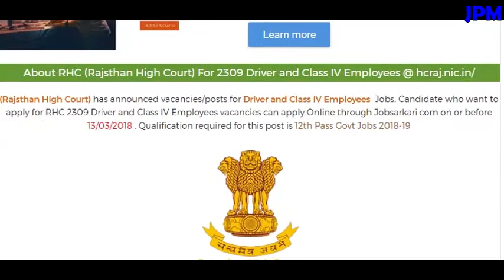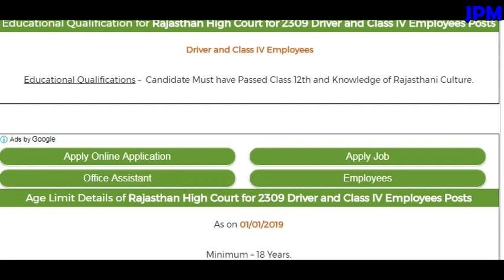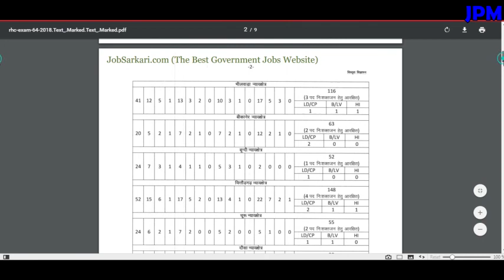RAJASTHAN HIGH COURT RECRUITMENT 2309 Driver and Class IV Employees Govt Job APPLY ONLINE NOW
Ji ha namskar dosto mera naam hai JAi aur aaj aapko main is video me batane wala hu RAJASTHAN HIGH COURT RECRUITMENT 2309 Driver and Class IV Employees Govt Job APPLY ONLINE NOW ke baarein mein.
to umeed karta hu ki aapko ye video pasand aaya hoga to aap is video ko like kare share kare koi doubt hai to comment kare aur channel ko subscribe jarur karle...